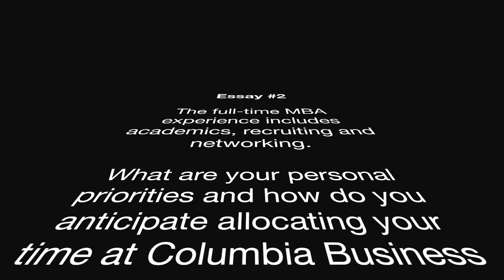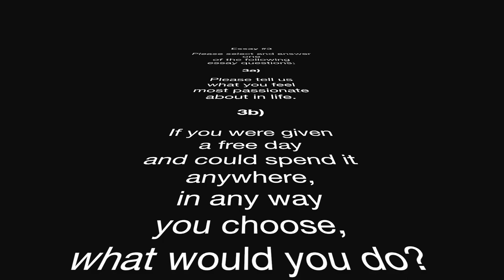▸ questions behind the questions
Columbia MBA Application Essay #2: The full-time MBA experience includes academics, recruiting and networking. What are your personal priorities and how do you anticipate allocating your time at Columbia Business School?

Columbia MBA Application Essay #3: Please select and answer one of the following essay questions:
a: Please tell us what you feel most passionate about in life.
b: If you were given a free day and could spend it anywhere, in any way you choose, what would you do?

Original music: Matt Morrish, "Joanie Loves Chachi" ▸ (Brian Pardo-guitar; Terry Miller-bass; Mike Rinta- trombone; John Santos- percussion; Leon Anderson-drums; David Lau-keys)

ColumbiaMBA 2018 Application Essays ▸ questions behind the questions